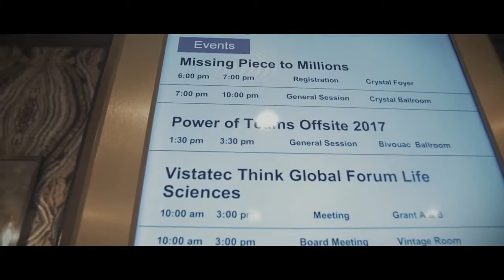Think Global Forum - Life Sciences by Aristotle Pantelis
Think Global Forum launches the Life Sciences event in San Diego.